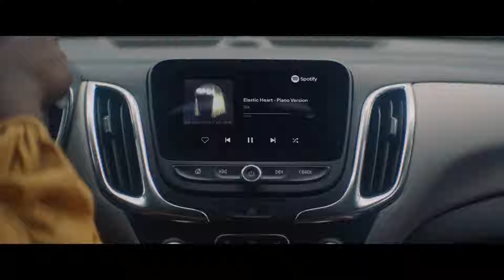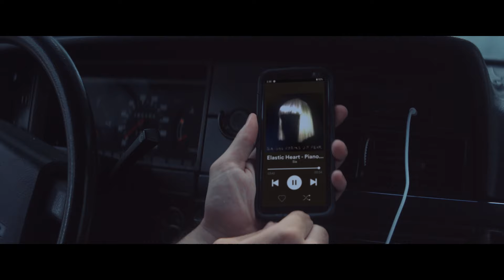Spotify - 'Let the Song Play' (Extended Version)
The best thing to happen in cars since the stereo.